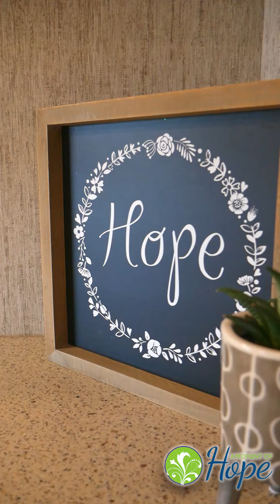Ultrasound RV Tour - A Moment of Hope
Take a look inside our new mobile ultrasound unit with Valerie, our Program Manager. You can help us save lives by supporting its ongoing operation.